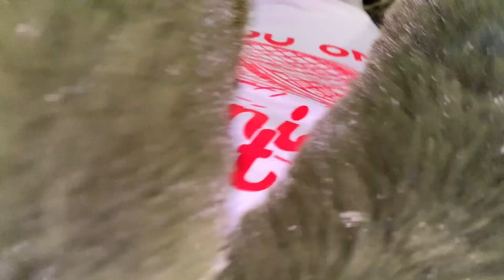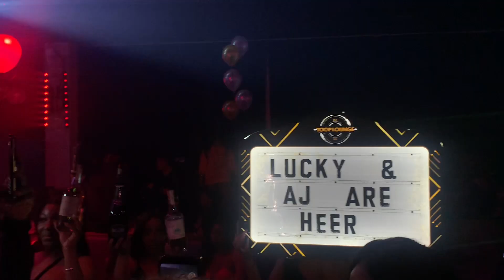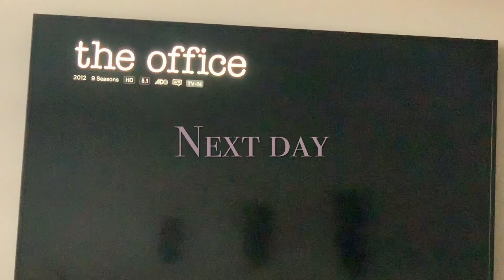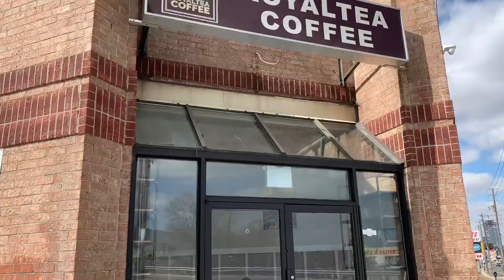MARCH MADNESS// Dinning, Birthday celebration, game night & Going out...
SOCIALS

ABOUT ME
-Name?
Ange Lauriane
-where were you born? Ethnicity?
France, Grenoble..Burundian
-Where do you live?
moved to Toronto when I was 19
-Age?
26